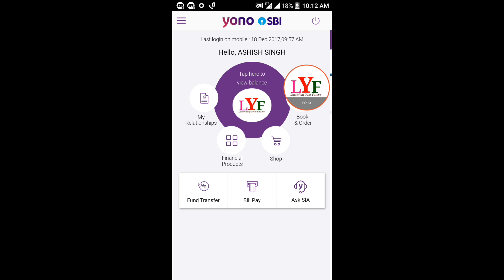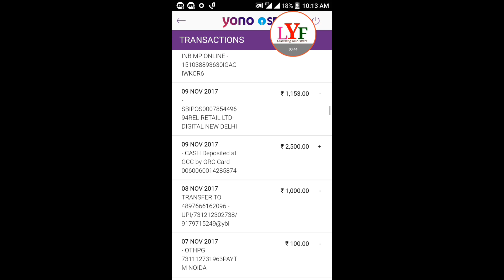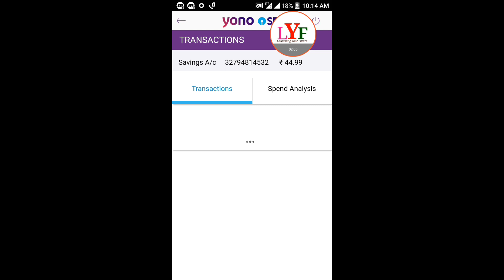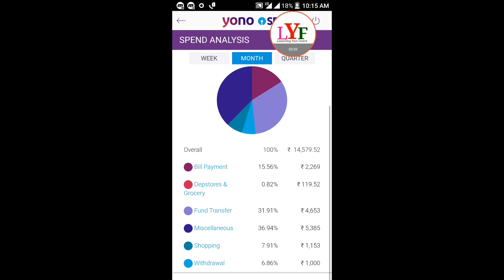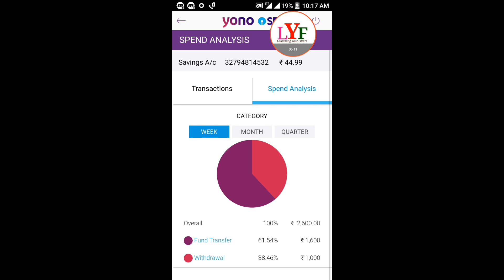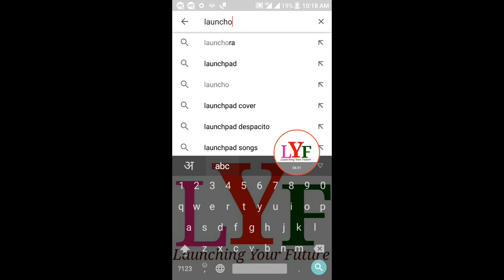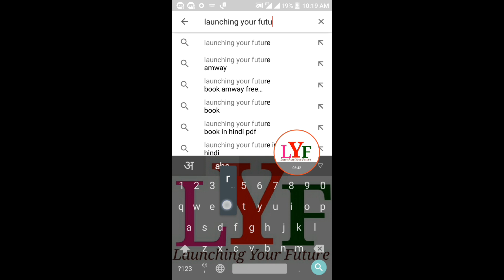How To View A/C Transaction Statement In SBI Yono App | Yono By Sbi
Pinterest I described in this video about how to view account transaction statement in SBI YONO APP
Spend analysis features also that improve our moral to control spending money in right way,

1.Primary Camera

2.Action Camera

5. Wide Angle Lens

64 GB
128 GB

32 GB
64 GB

HDD
1 TB
2 TB

🏷️Other Accessories -
Power Bank